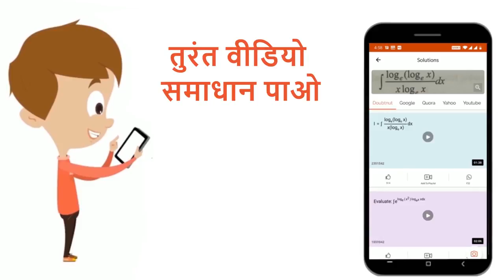न्यूटनी परावर्ती दूरदर्शी में प्रतिबिंब निर्माण को प्रदर्शित करने के लिए नामंकित रेखाचित्र खीचिए...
Class: 12
Subject: PHYSICS
Chapter: प्रकाशिक यंत्र
Board:Madhya Pradesh Board

👉 Have Any Query? Ask Us.